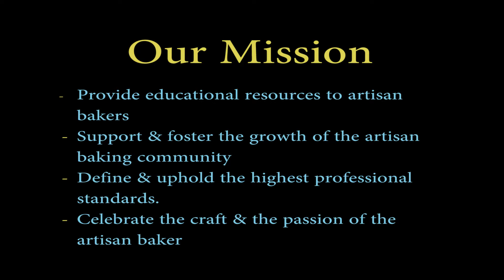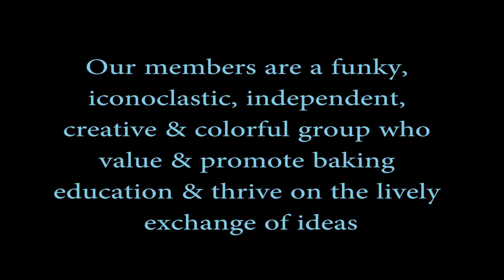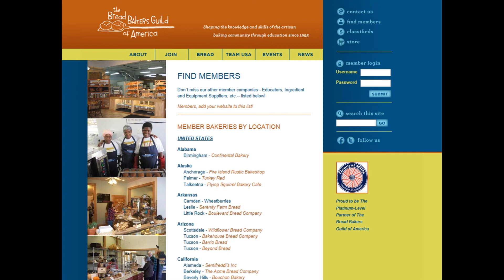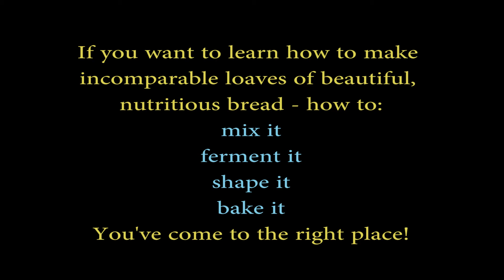Bread Bakers Guild Membership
The Bread Bakers Guild of America has dedicated itself to advancing the artisan baking profession. The Guild is well known in the baking community as the go-to educational resource for substantive, accurate information on the craft of making bread. If you want to know how to make incomparable bread -- mix it, ferment it, shape it, bake it and sell it, you've come to the right place. The materials and activities generated by The Guild are available nowhere else! They represent the cutting edge in providing the tools needed to produce the highest quality bread products.

OUR COMMITMENTS
* Provide educational resources to artisan bakers. We are the definitive resource for information on all aspects of artisan baking in America.
* Support and foster the growth of the artisan baking community. We are an independent and creative group of professional bakers, farmers, millers, suppliers, educators, students, home bakers, technical experts, and bakery owners and managers.
* Define and uphold the highest professional standards. We respect bakers as highly skilled artisans who vigilantly strive for quality.
* Celebrate the craft and the passion of the artisan baker.